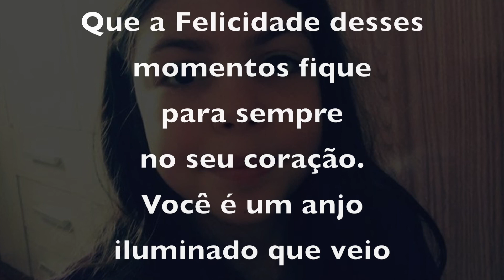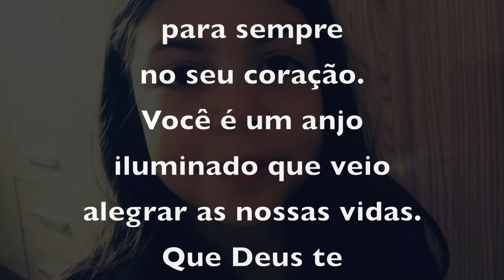Retrospectiva Gabriela 10 anos